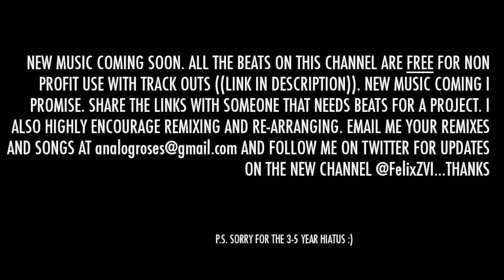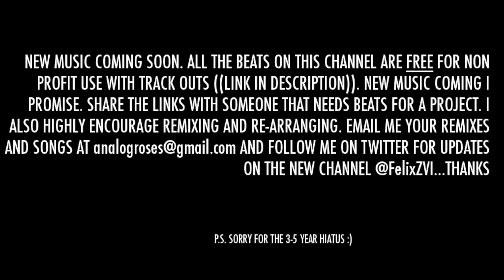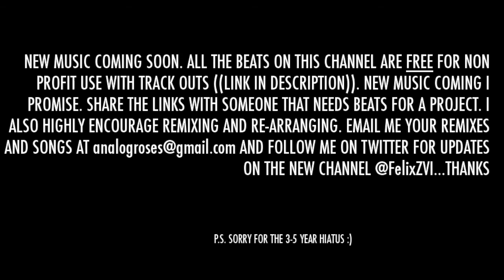((FREE TRACKED BEAT)) NEW 2016 "Flava Just Begun"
NEW YOUTUBE CHANNEL COMING SOON. ALL BEATS TRACKED OUT AND FREE!
ALL NEW EXCLUSIVE BEATS FOR EVERYONE TO ENJOY AND WORK ON!!!